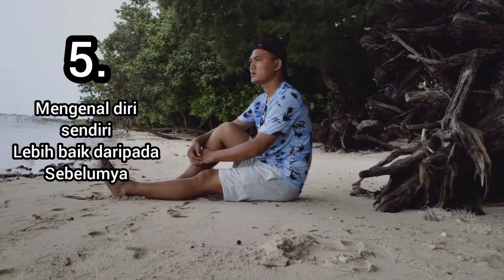Kamu Harus Mencoba Solo Traveling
assalamualaikum sahabat Traveler gimanani kabar kalian hari ini??~ karya Traveler

divideo kali ini we ga mengajak kalian Treveling ke gunung,laut atau kemanapun,
tapi di video kali ini we akan mencoba mengajak kalian untuk berani mencoba melakukan solo Treveling, tanpa pajang lebar yu tonton video we sampai selesai enjoy next video